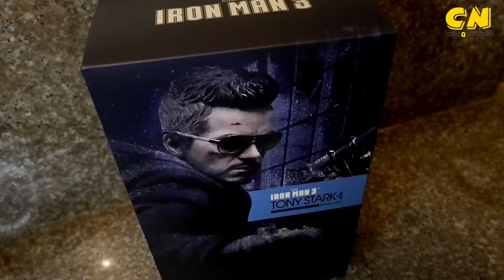Hot Toys Iron Man 3 Tony Stark The Mechanic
Quick Unboxing 1/6 Scale Figure